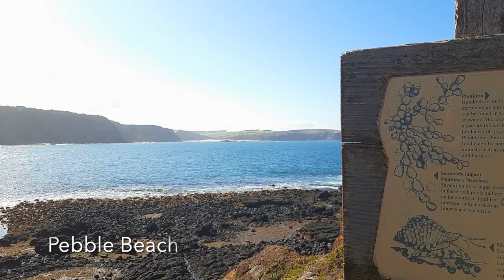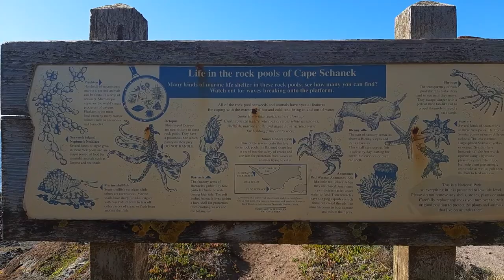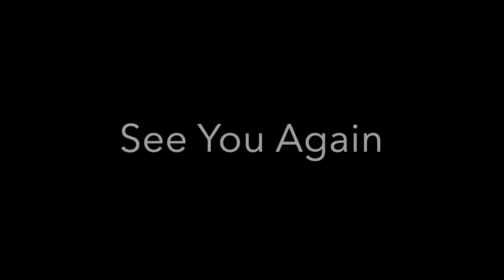Mornington Victoria Part 1|Travel with us|Silent Vlog#2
We visited the Mornington Victoria through Beautiful ranches and wineries. Hope to see the rest of the amazing Mornington in the following videos.